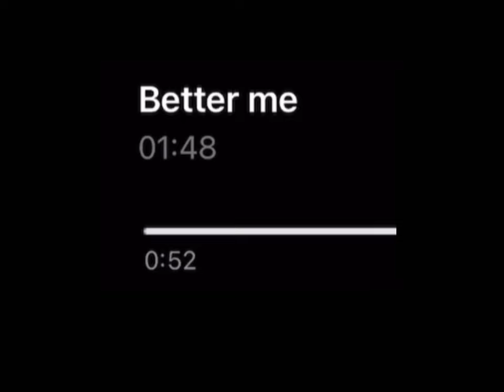Gigi 炎明熹 | 清唱 《Better Me》 🎶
(IG) 原來我啱啱嗰個唔係長嘅版本。。。。。。
希望大家鍾意呢個語氣心🥲